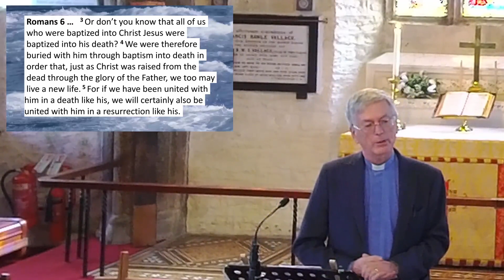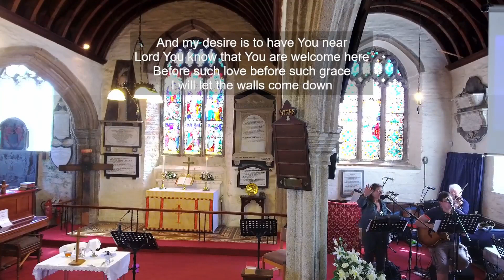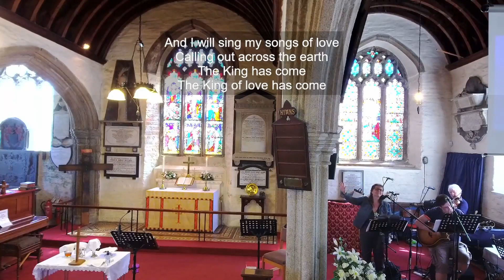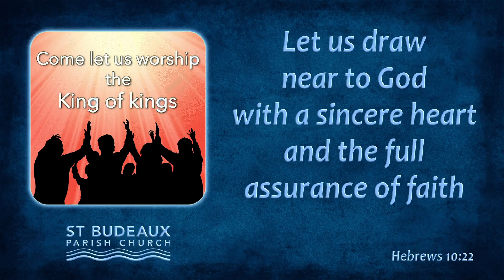St Budeaux Parish Church April 21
Romans 6:1-14 & Luke 7:36-50... Living the Easter Life...